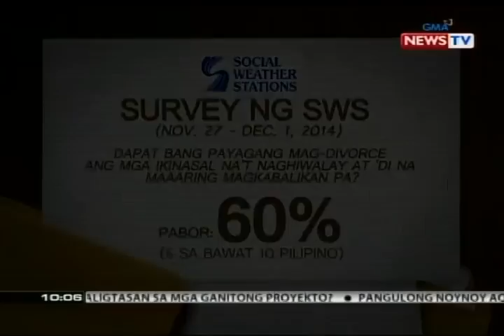SONA: 6 sa bawat 10 pilipino, pabor sa divorce, batay sa survey ng SWS